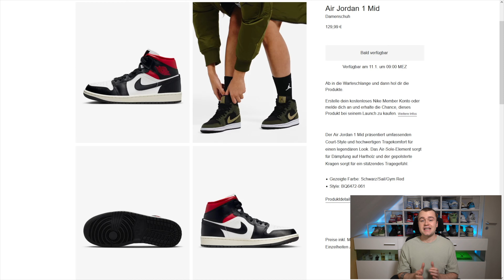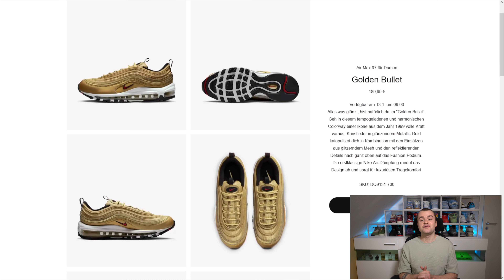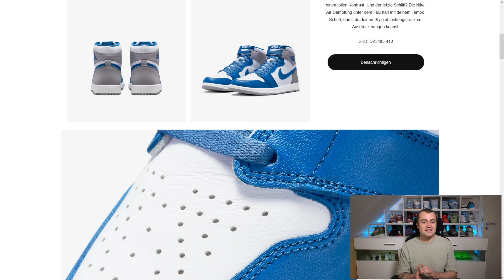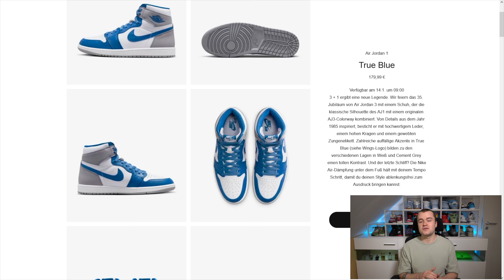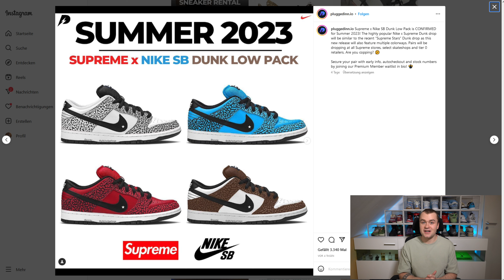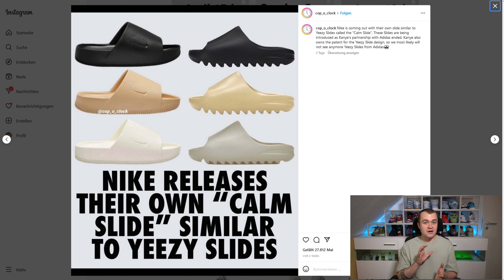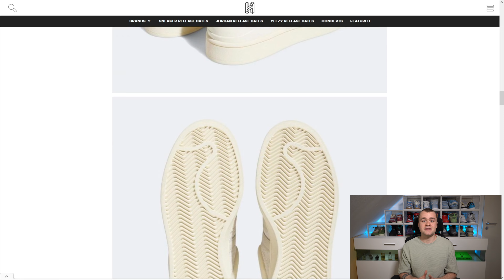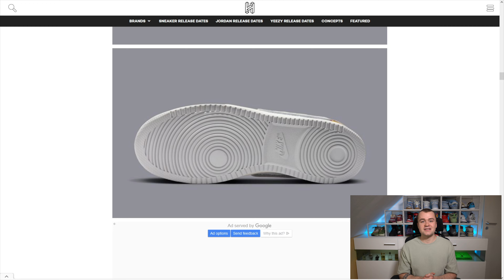Union Air Jordan 1 High😱SB Dunk low Supreme🥵Air Jordan 1 True Blue🔥Nike Slides🤯Union AJKO😎Air Max 97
So langsam merkt man, dass wir uns in Richtung der Hauptsaison der Sneaker bewegen🔥 Nicht nur nehmen die Releases selbst langsam fahrt auf, sondern wir bekommen auch immer bessere Einblicke dahingehend, was uns dieses Jahr noch so erwarten wird🤯

Also wie immer bis zum Ende ansehen und keine Releases mehr verpassen😎✌️

0:00 Intro
0:17 Air Jordan 1 Mid Black & Gym Red
1:35 AM97 Golden Bullet
3:45 AJ1 High True Blue
5:32 SB Dunk x Supreme
7:11 Nike Slides
8:11 Adidas x Bad Bunny Campus
9:18 AJKO x Union
11:22 AJ1 High x Union